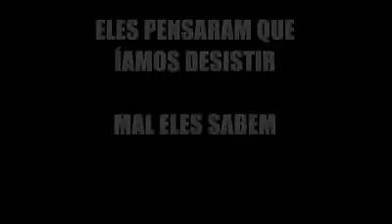O fim da Liberdade de Expressão por Renato Oliveira